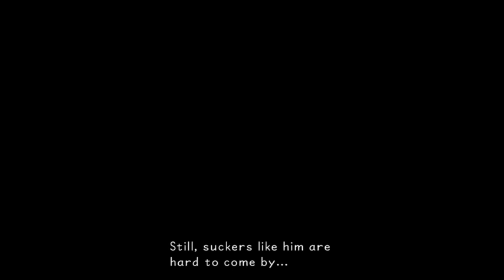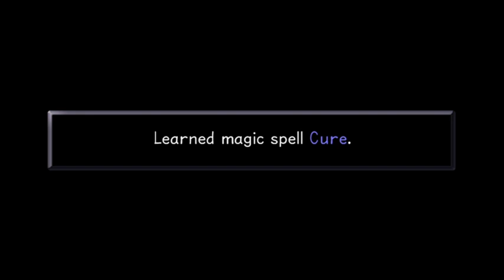Achievement Unlocked: Childhood Memories. Part 2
Copyrighted Material=No Sound for some of gameplay, tune in live on twitch to hear what your missing!!!